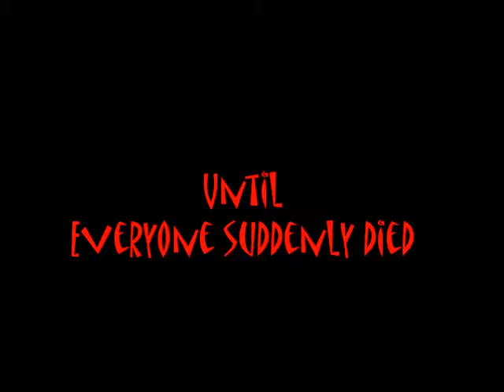The Zombie Survival Guide Teaser Trailer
Finally Made a New Video For Youtube :) Enjoy My Teaser Trailer For The Zombie Survival Guide Movie I'm Making.